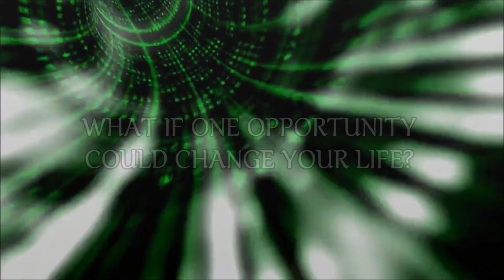Best online digital business - work from home!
The world around us is changing day by day.
Through it all, we need to adapt in order to thrive.
I was fortunate enough to start my own digital business.
It was definitely a leap of faith to venture into something that I do not have any background of.